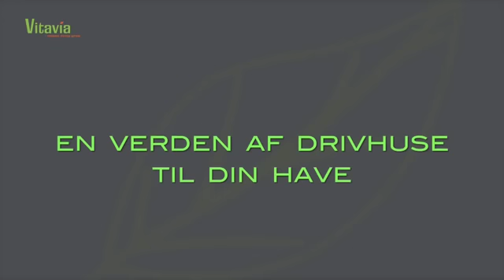Vitavia+Show+Movie+DK SD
En hurtigt gennemgang af alt det hyggelige ved at have et drivhus.